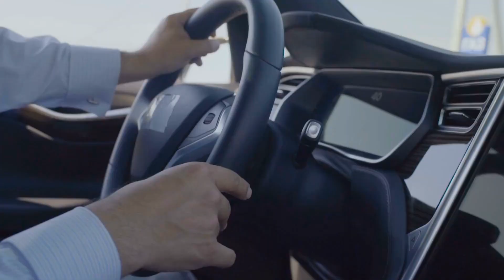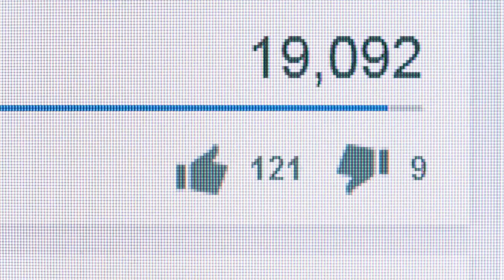Chlapce vyhodili z práce za pomoc postiženému muži, ale druhý den potkal krypla znovu...